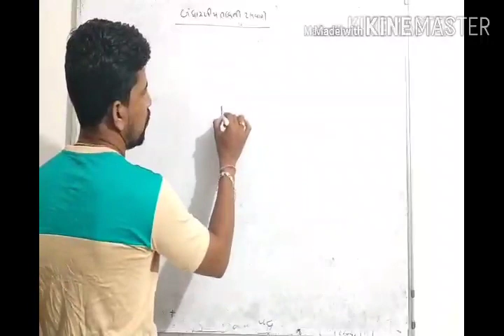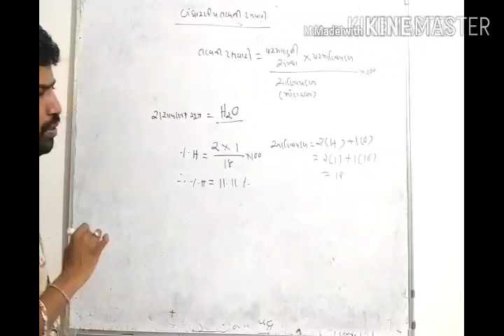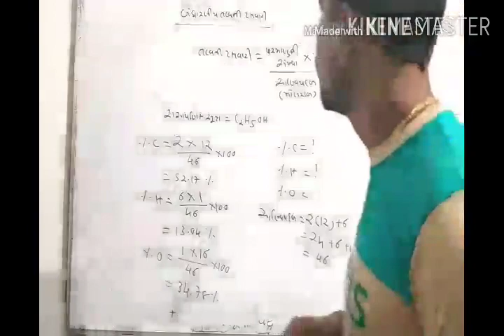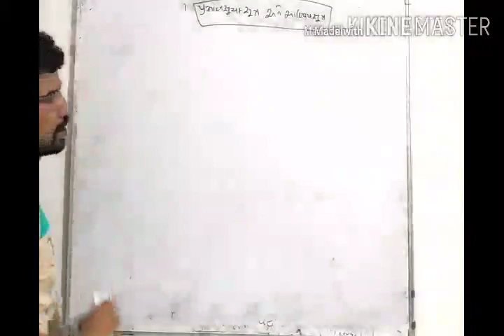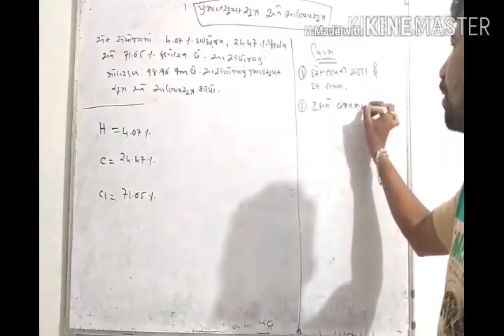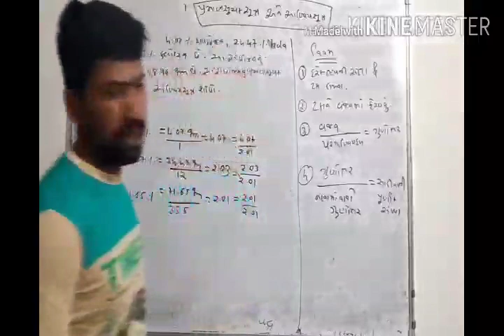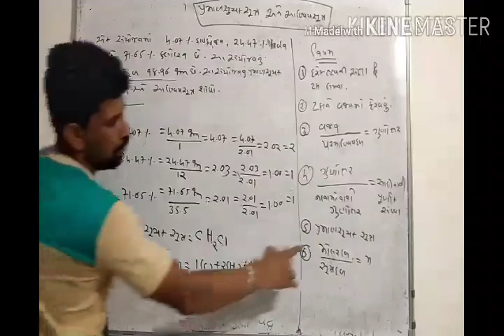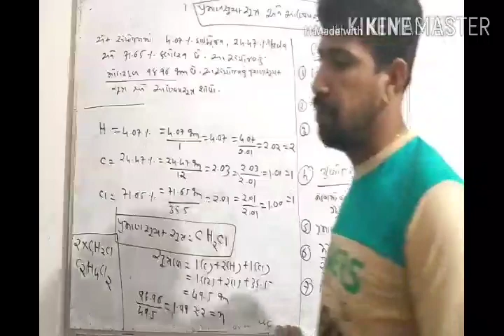12Some basic concept in chemistry